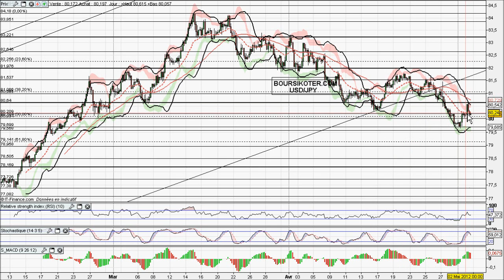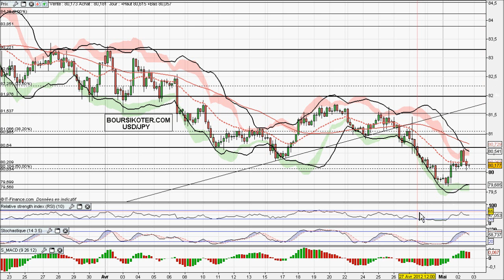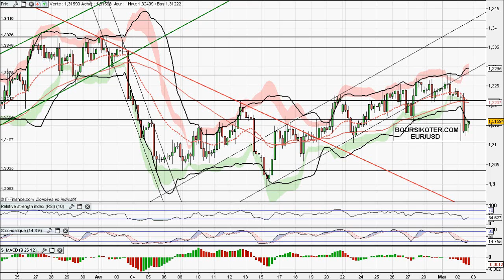Analyse video forex et matieres premieres du 02/05/2012 par boursikoter.com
Analyse technique forex eur-usd gbp-usd usd-jpy matieres premieres or petrole WTI strategies de trading forex signaux de trading gratuits